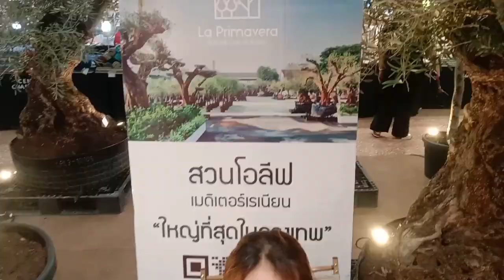ต้นโอลีฟ ต้นไม้มงคลที่ช่วยเสริมเรื่องโชคลาภ และความโชคดี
ต้นโอลีฟ เป็นมะกอกชนิดที่นำมาทำน้ำมันมะกอก เป็นพืชท้องถิ่นในแถบทะเลเมดิเตอร์เรเนียน เป็นไม้ยืนต้น ลำต้นออกสีเทาออกขาวนวล ต้นโค้งงอ ดอกสีขาวครีมขนาดเล็ก กลิ่นหอม ผลเล็กเท่านิ้วหัวแม่มือ ผลดิบสีเขียว ผลสุกเปลี่ยนเป็นสีน้ำตาลแดงหรือสีม่วง
ฝากSubscribeช่องไปเที่ยวเห๊อะ เดี๋ยวแก่ตายก่อน เพื่อเป็นกำลังใจให้เราสองคนกันด้วยนะครับ/ค่ะ คลิปวิดีโอมีประมาณเกือบ2,000